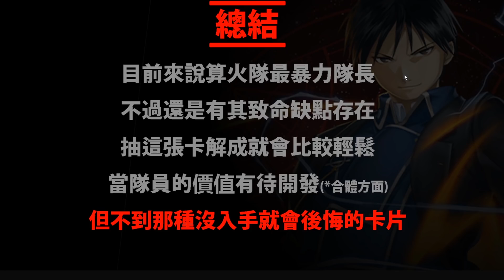【神魔之塔】新大獎羅伊『五大致命缺點！』不能消水？太綁定火人？那還可以玩嗎？【羅伊與莉莎】【鋼之煉金術師】【一口氣看完GNN】【阿紅實況】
「焰之鍊金術師」的「羅伊 ‧ 馬斯坦古」缺點分析！
【HUNTER x HUNTER】【幻影旅團】